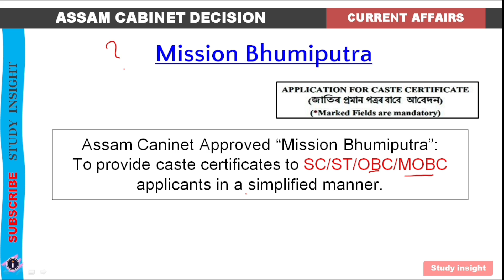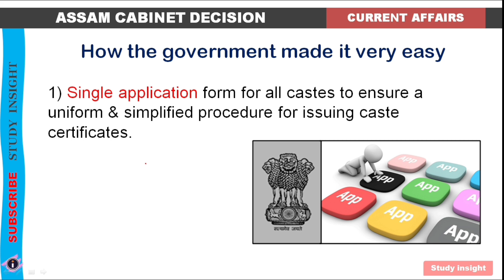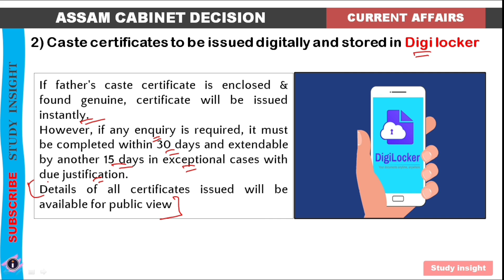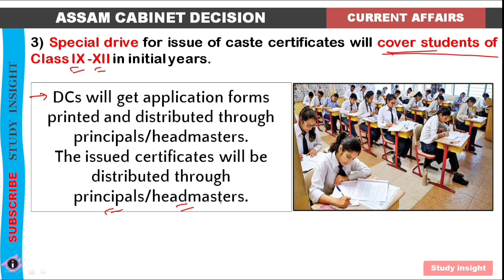Assam Government Approved Mission Bhumiputra in Cabinet recently || Current Affairs for APSC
1500 Best Science Questions [eBook] (Biology, Chemistry, Physics and General Science)

Complete Assam History from Danava Dynasty to Assam After Independence [eBook] - Complete Book Descriptive plus Objective ✓